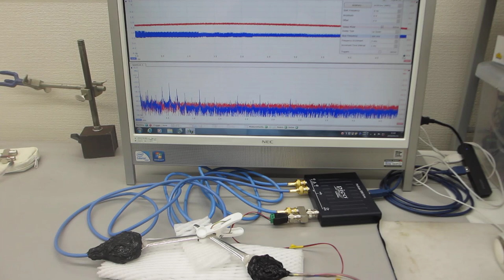超音波の伝搬現象に関する相互作用を音圧測定グラフで確認する実験（超音波システム研究所）